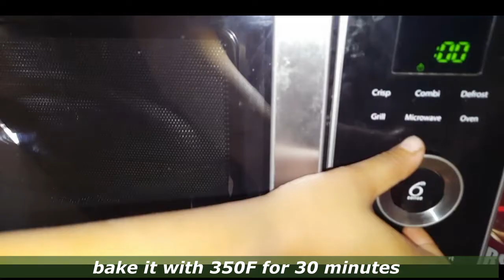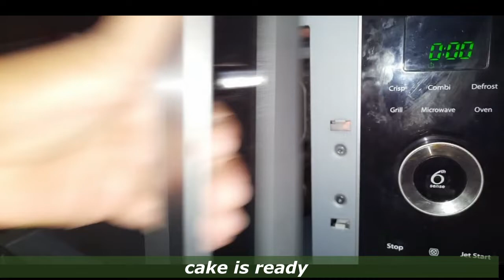Pandan Malai Cake || প্যান্দান মালাই কেক || easy cake baking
I am Fahmida Khanam here on YouTube today I'm gonna share a easy recipe of Pandan Malai Cake , hope you all gonna like this recipe.

Ingredients:
pandan syrup 1 ltr
eggwhite 4
sugar 1/2 cup
cake dry ingredients
heavy milk 2 cup
dried coconuts
cherry